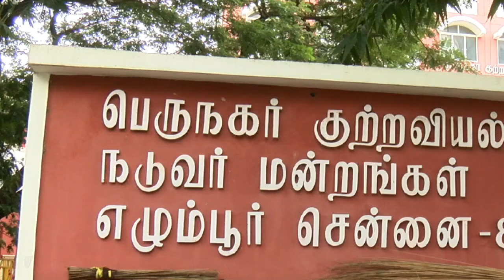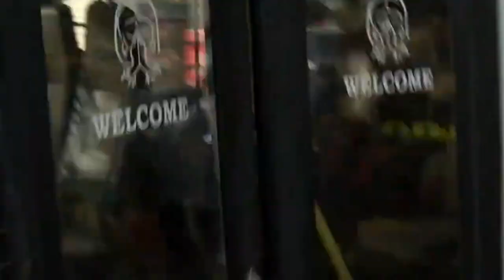savukku shankar chennai egmore court mass entery அலிபாபாவும் 40 திருடர்களும்@socratesrepoter 24/7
அலிபாபாவும் 40 திருடர்களும்#@its true 24/7
thanks redpix